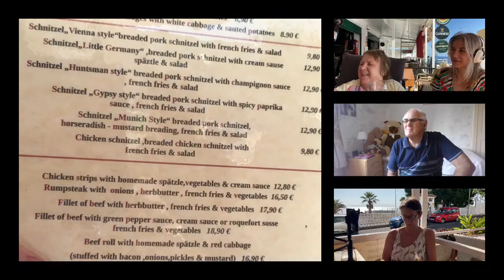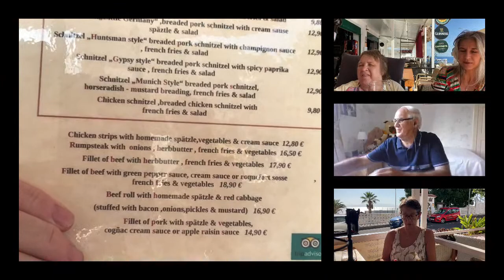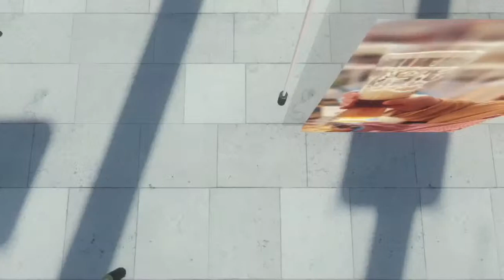HAPPY HIKE - BALCONY BANTER